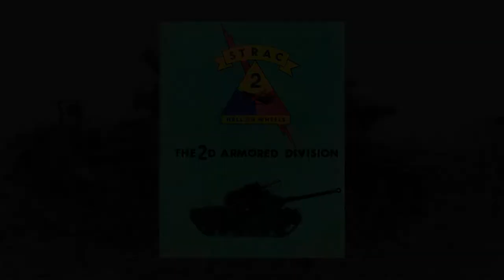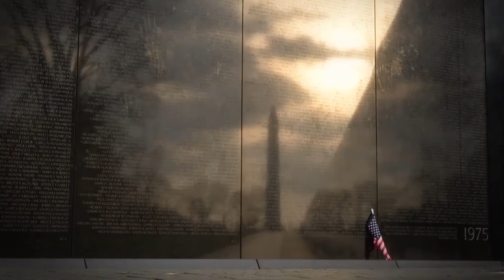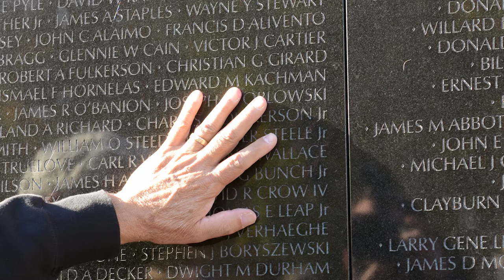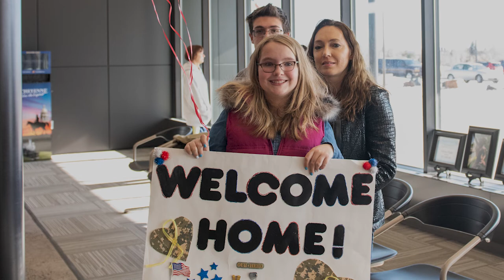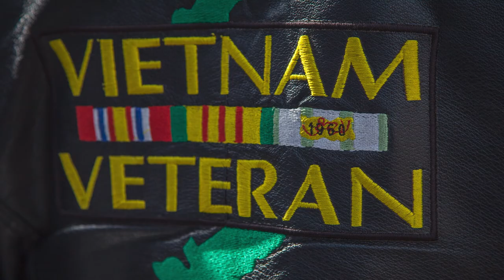Welcome Home Wyoming Veterans Day Celebration | March 30, 2021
This virtual event honors and thanks the men and women in our community who served during all wars, especially the Vietnam War.

The day of welcoming was codified in state law during the 61st legislative session for March 30 of each year, the date U.S. combat troops would have set foot on Wyoming soil after returning home from the Vietnam War in 1973. All Wyoming Veterans, especially those from the Korean War, Vietnam War, and other Veterans who were not properly thanked upon their return home are invited to watch the event and receive the welcome and thanks of a grateful state.

The ceremony features remarks by Governor Mark Gordon, Maj. Gen. Greg Porter, the Adjutant General of Wyoming, and Veterans Commission Chairman Travis Deti.

(U.S. Air National Guard video by Jacqueline Marshall)
(U.S. Army National Guard script by Capt. Alyssa Hinckley)